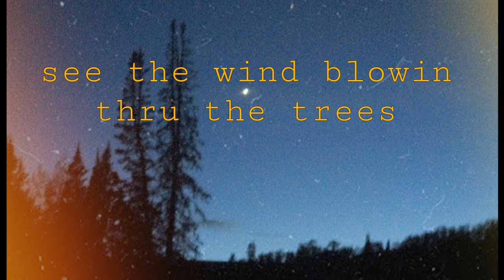my cats are startled easily -- original soNg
Here we have a really messy ukulele jam I made at 1 am, so that might explain why it falls apart at the end so tragically hahah

lyrics are literally in the video but I'mma put that here too:

sittin on the tramp in the backyard
12:30 I'm not tired
cats are startled by the thunderrr
playing in the distance (x2)
cats are startled by the train trackssss
through this small town
runnin through this small town
see the wind blowin through the trees
I'm so sorry I'm so sorryyOOOoooooo
OOooOOooo
OOOOoooooOOwowooooo
oooojkjfkldajklghlakhdklja
Heard my friend's grandpa died (x2)
oooooOooOoOoOo lalalala

okay enjoy :)

written and produced bY Kaci Rae Mitchell pfft